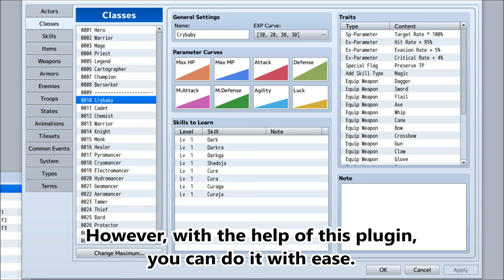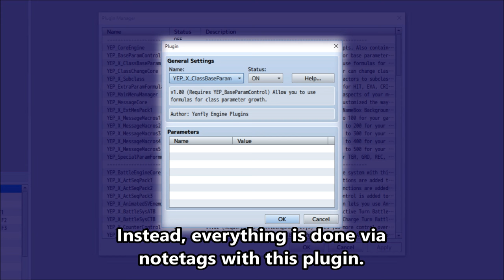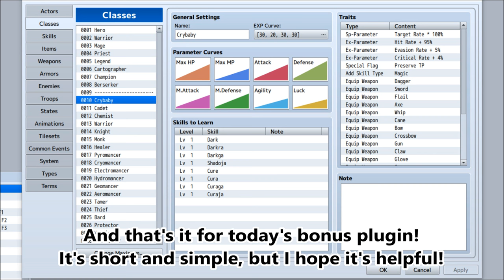YEP.95 - Class Base Parameters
For those who don't like the way base parameters are determined by the editor, you can use your own formulas to determine the parameter growth for each class using this plugin. This plugin also allows you to adjust the exp needed for each level per class.